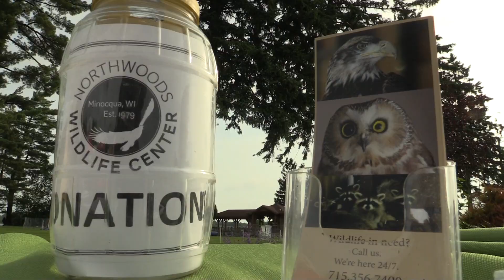New 5K race to support Northwoods Wildlife Center has a unique twist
T-shirts and running shoes are typical at a 5K race, but paws and doggy dish prizes, not so much. The first-ever Paws on the Run 5K was held in Minocqua Saturday to support the Northwoods Wildlife Center.